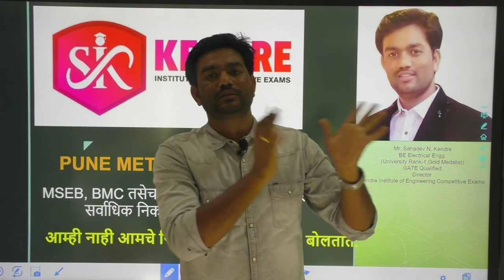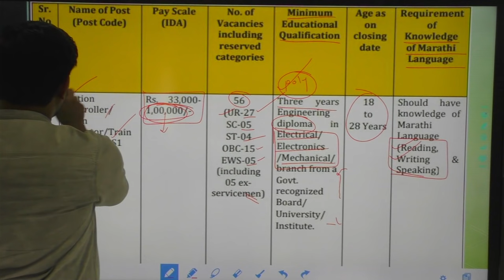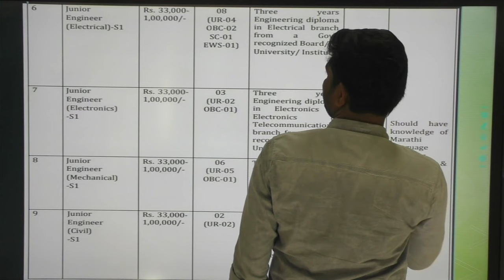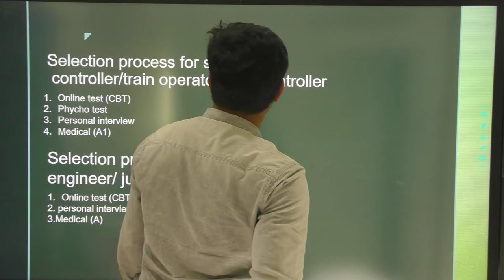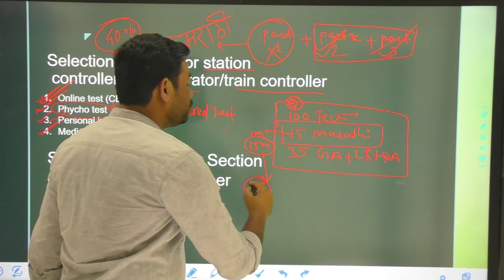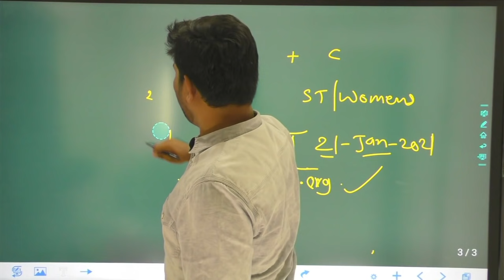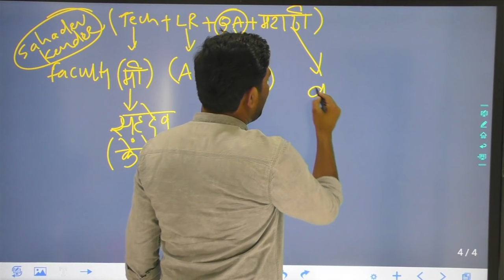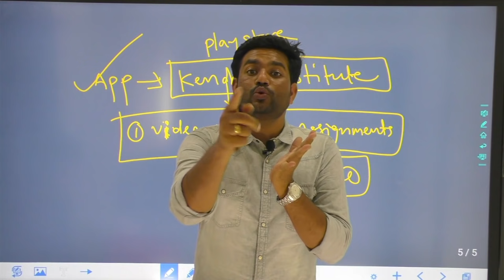Metro Recruitment, पुणे मेट्रो मध्ये Electrical/ELECTRONICS/Mechanical/Civil साठी सुवर्णसंधी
आम्ही नाही आमचे निकालच बोलतात💐
MSEB मध्ये महाराष्ट्रात सर्वाधिक निकाल आमचाच.

(निकाल बघा With Proof फोटो टेलिग्राम मध्ये 17 जानेवारी 2020 च्या सर्व स्टोरी सहित)

Dear Students,
Kendre Institute" is the leading Institute in Maharashtra for providing technical education in field of Electrical & Electronics Engineering.

खालील व्हिडीओ आपण पाहावेत हे खूप महत्वाचे आहेत.

MSEB, BMC, सोबतच MMRDA  मध्ये सुद्धा महाराष्ट्रात सर्वात जास्त निकाल आमचाच.🌷

Our students have succeeded in many exams like "MSEB,BMC, MMRDA, SSC JE, Ordnance Factory", etc
As our book - Competitive Electrical Engineering is being delivering all over the country so now students of other states are requesting us to make video in Hindi also so that they can understand in much better way.

In this video Kendre Sir is teaching basics of Electrical Engg specifically the topic Transformer.Watch the video completely to understand the topic in a much better way.
 Kendre Institute महाराष्ट्र में तकनीकी विशेष रूप से इलेक्ट्रिकल एवं इलेक्ट्रॉनिक्स इंजीनियरिंग में विद्यार्थियों को क्लासेस देता है।हमारे विद्यार्थीयो को MSEB,BMC, MMRDA, Ordnance Factory, etc exams  में सफलता मिली है।
 हमारी बुक Competitive Electrical Engineering  पूरे देश में स्टूडेंट्स द्वारा मंगवाई जा रहीं है और स्टूडेंट्स की ही डिमांड पर हिंदी में ये वीडियो बनाया गया है ताकि सभी स्टूडेंट्स इसका लाभ ले सके।
इस वीडियो में Kendre Sir आपको इलेक्ट्रिकल के कॉन्सेप्ट ट्रान्सफॉर्मर के बारे में बता रहे है। टॉपिक को पूरी तरह समझने के लिए वीडियो अंत तक देखे।
आपसे निवेदन है अगर आपको वीडियो पसंद आए तो लाइक,शेयर और subscribe करना ना भूले साथ ही आपको दोस्तो में इसे शेयर करे।आपके कोई सुझाव हो तो कमेंट सेक्शन में कमेंट करके हमें बताएं हमें खुश होंगी।
बुक के लिए कॉन्टेक्ट करे
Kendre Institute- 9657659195